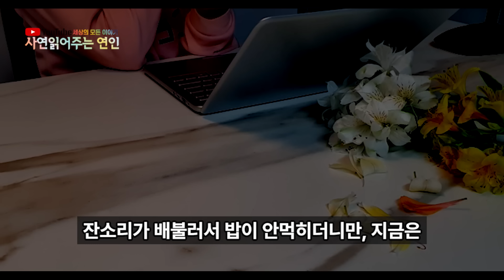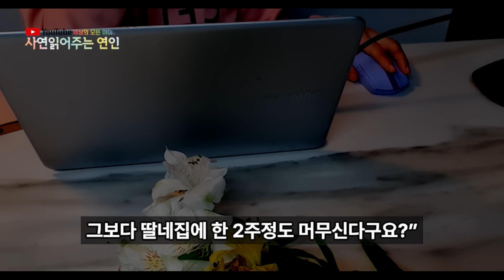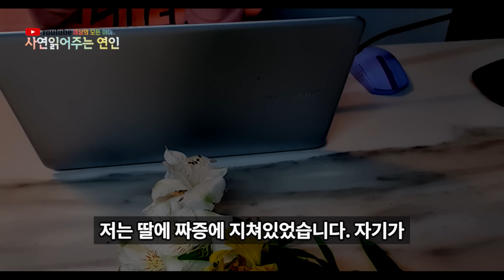실화사연 - 다리아파 딸 집에서 신세지자 자식에게 부담 준다며 내쫓는데 "내 땅 재개발 되었다. 효도하는 자식들한테 줄꺼야." 효도할 기회 달라는 딸을 똑같이 내쫓았습니다.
안녕하세요.

항상 잊지 않고 찾아주시는 모든 분들 감사합니다.
언제나 건강하세요.

있습니다.